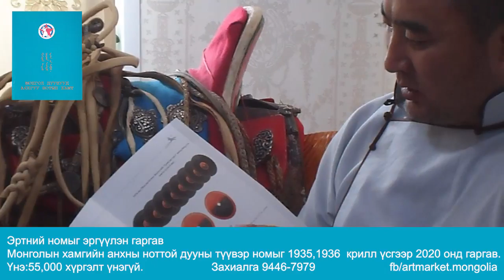Монголын анхны дууны түүвэр номҮнэ:55,000 хүргэлт үнэгүй Захиалга 9446-7979 fb/artmarket.mongolia/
Эртний номыг эргүүлэн гаргавМонголын хамгийн анхны ноттой дууны түүвэр номыг 1935,1936 крилл үсгээр 2020-онд гаргав.Үнэ:55,000 хүргэлт үнэгүй Захиалга 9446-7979 fb/artmarket.mongolia/